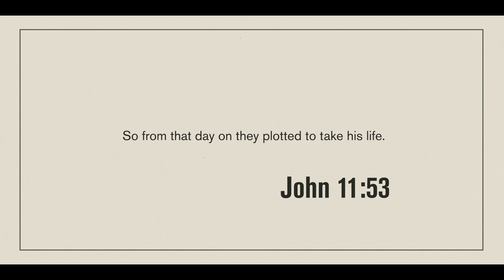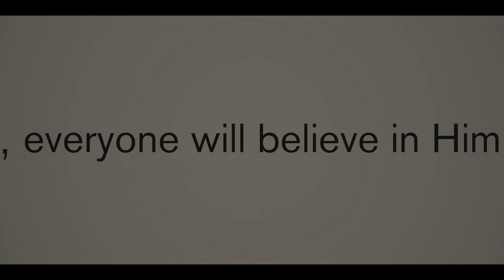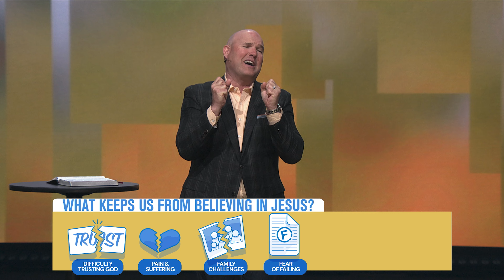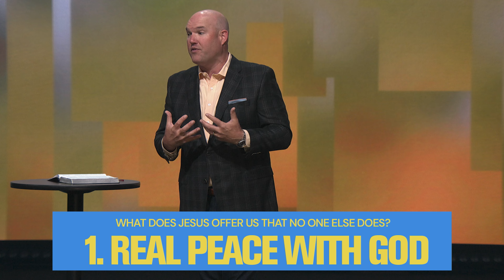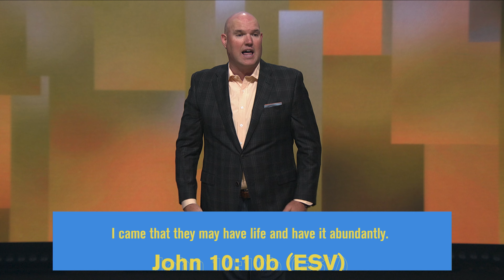Easter at Milestone Church | How Do We Find Real Peace?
Do you need a change? Easter isn’t just a day for religious people; it’s a day to discover the real peace and new life that Jesus offers! Feel lighter and encouraged this Easter at Milestone Church with Pastor Jeff Little!

Pastor Jeff Little

Reaching People. Building Lives. Milestone Church is located in Keller, TX, with multiple locations in the Dallas/Fort Worth Metroplex, as well as streaming live online each weekend.

We invite you to join us live each weekend at live.milestonechurch.com.